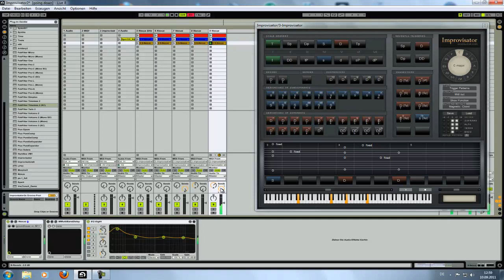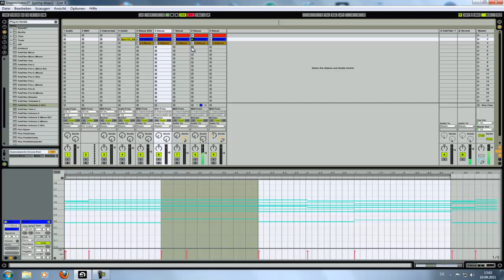The Power of Improvisator & Ableton (Nexus 2 Edition) Part 2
This Video will show how Easy it is making Melodys with Improvisator & Ableton